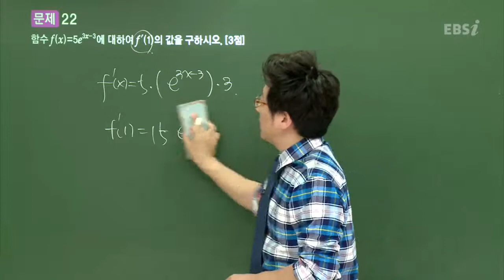201311수능B22@김세식@ebs